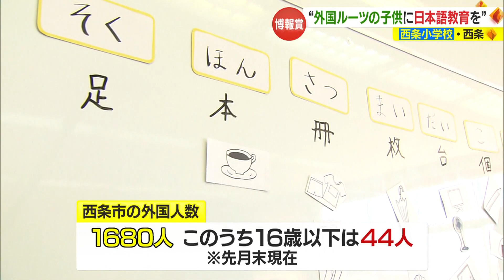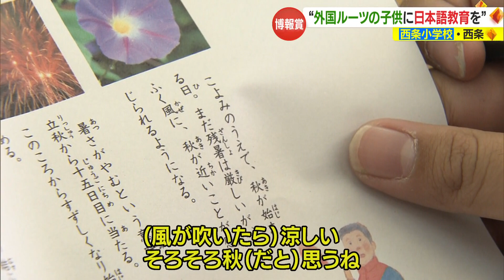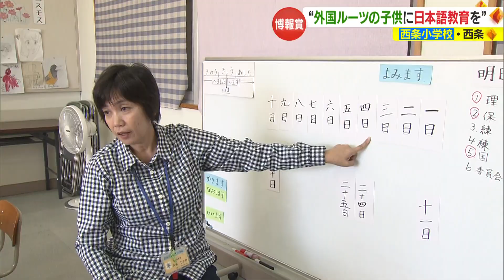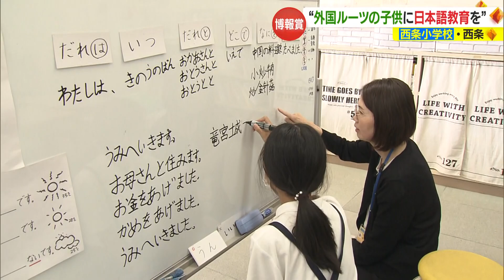西条小学校と別子中学校に「博報賞」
日本語を母国語としない子供たちの学びの確保に、止まらない過疎化。
県内の小中学校での取り組みが、優れた教育活動として表彰されました。
地域が抱える課題と解決のための取り組みを取材しました。

2023年11月10日放送